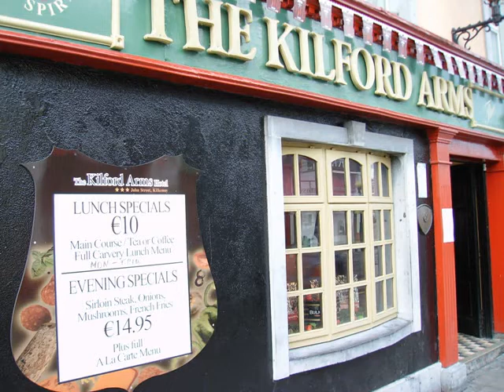Kilford Arms PVS Bar - John Street Kilkenny, Co. Kilkenny, Ireland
Kilford Arms PVS Bar - John Street Kilkenny, Co. Kilkenny, Ireland 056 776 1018.

PVS Bar hosts live bands regularly, and is home to the famous Kilford Karaoke on Saturday nights! During the day this is a great place for a quiet drink or to enjoy freshly prepared bar food.